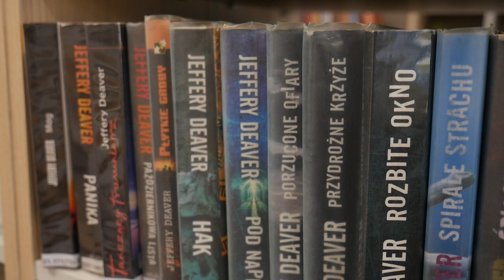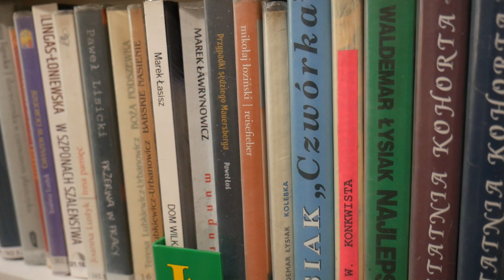Wyzwanie biblioteczne [Challenge] | Grafzero vlog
Dziś obiecywane wyzwanie czytelnicze + krótko o książce Małgorzaty Gutowskiej Adamczyk "Kalendarze". Idź do biblioteki i wyjdź poza swoje czytelnicze przyzwyczajenia! Innymi słowy Biblioteczny Challenge!